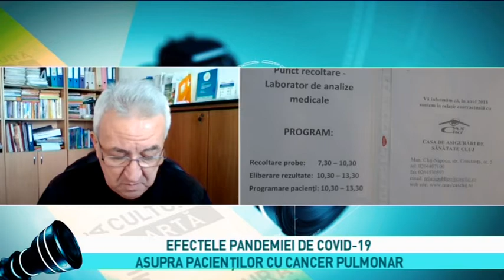PRIM-PLAN OBIECTIV din 25 noiembrie 2021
Moderator: CORINA IONUȚ
Producător: ADRIANA VITAN
Invitati prin zoom:
dr. ADELINA DAN, medic specialist oncolog
FLORINA POP, psiholog, Institutul Oncologic „Prof. dr. Ion Chiricuţă“ Cluj-Napoca
CEZAR IRIMIA, președinte, Federația Asociațiilor Bolnavilor de Cancer din România/
MIHAI OPREAN, director, Târgul de Crăciun Cluj
Teme:
NOIEMBRIE, LUNA SĂNĂTĂȚII PLĂMÂNILOR
CANCERUL PULMONAR ÎN ROMÂNIA
EFECTELE PANDEMIEI DE COVID-19 ASUPRA PACIENȚILOR CU CANCER PULMONAR
EFECTELE FUMATULUI ASUPRA SĂNĂTĂȚII
IMPACTUL CANCERULUI ASUPRA PACIENTULUI ȘI FAMILIEI
PERSPECTIVA PERSOANELOR AFECTATE DE CANCER
SUPORT PSIHOLOGIC PENTRU PACIENȚII CU CANCER
TRATAMENTUL PSIHO-ONCOLOGIC ÎN ROMÂNIA
PODCAST “GÂNDURI ȘI EMOȚII ÎN PARCURSUL ONCOLOGIC” /
TÂRGUL DE CRĂCIUN 2021 – „FAPTE BUNE!”
26 NOIEMBRIE – 31 DECEMBRIE 2021
TÂRGUL DE CRĂCIUN 2021, ÎNCEPE VINERI LA CLUJ-NAPOCA
TÂRGUL DE CRĂCIUN 2021, O EDIȚIE ÎN CARE BUCURIA ȘI FAPTELE BUNE ÎȘI DAU MÂNA